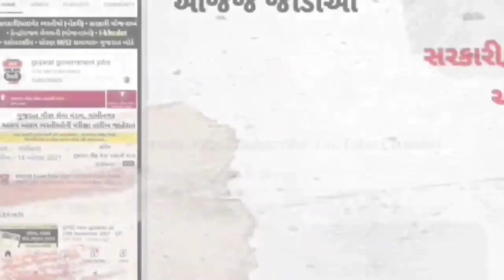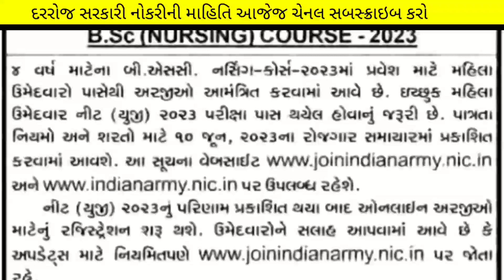Good News :- મહિલા ઉમેદવારો માટે આવ્યા ખુબજ સારા સમાચાર | મહત્વપૂર્ણ નિર્યણ 😇😇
(કોડ : SIME100 )